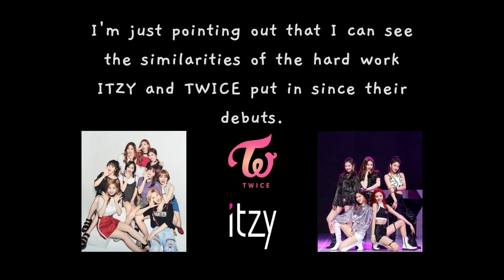Try Not To Laugh Challenge | ITZY Edition | ft. TWICE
Hey guys! I'm Baymaxx and here's another reaction video: Try not to laugh Challenge: ITZY Edition. Sit back, relax, and enjoy MIDZY! :)

Baymaxx out! PEACE!